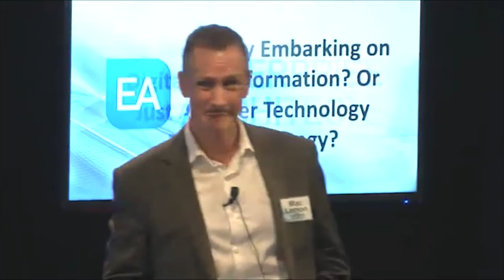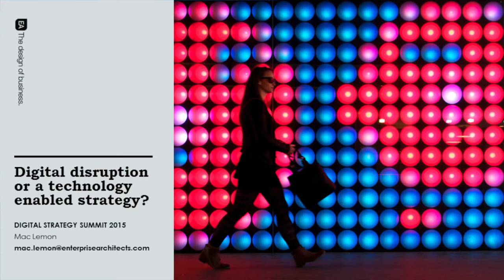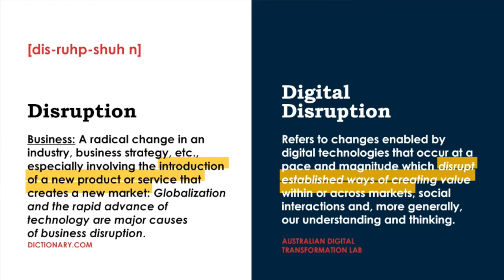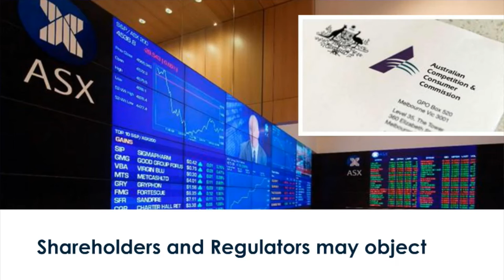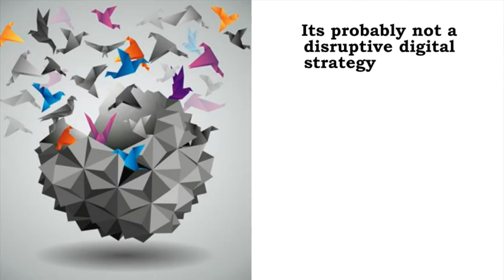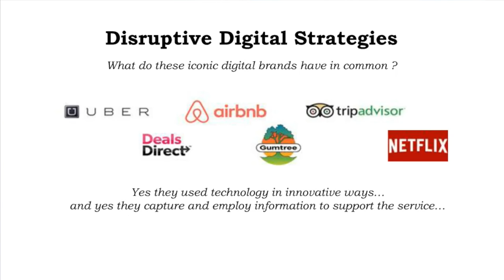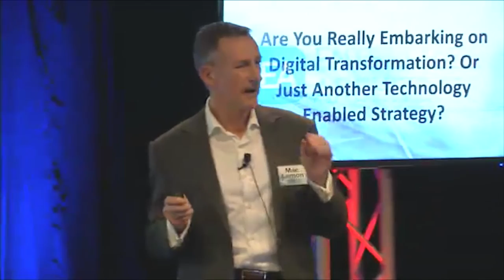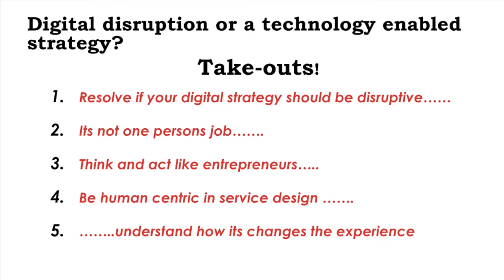Digital Disruption or Technology Enabled Strategy?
Mac Lemon, Managing Director at Enterprise Architects
“Are you really embarking on Digital Transformation? Or just another Technology enabled Strategy?”
Presented at The Digital Strategy Summit, 14 May, 2015